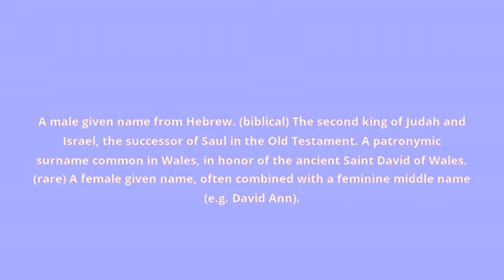what is the meaning of David